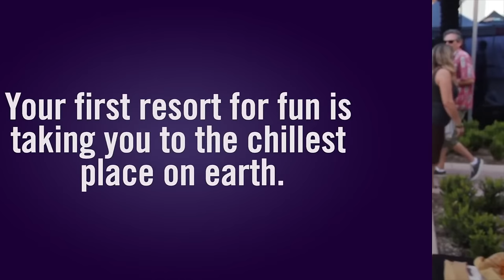Hop Heads & Dreads - 2015 Trailer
It's back and more irie than ever! The Hop Heads & Dreads Craft Beer and Reggae Festival returns on September 26!